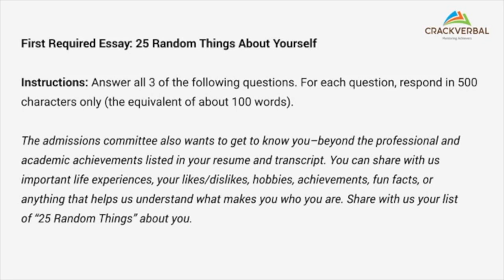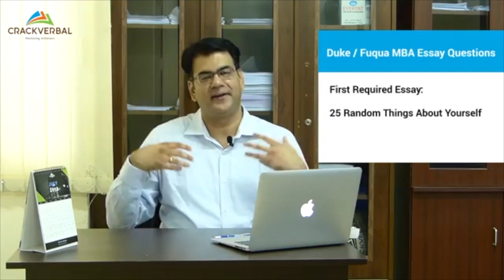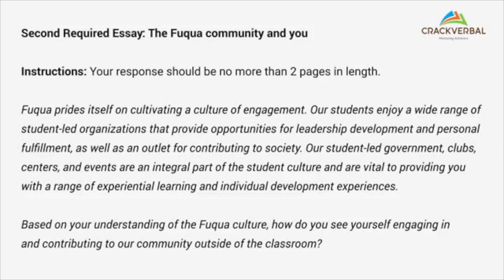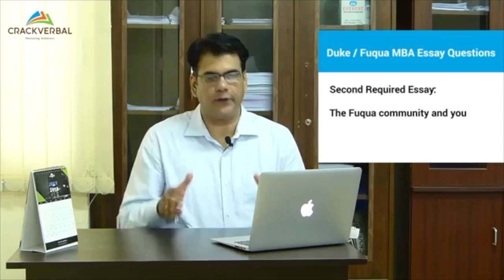How to Write the Duke Fuqua MBA Application Essays - Detailed Analysis & Tips [2019-20]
In this video, we are going to show you what you need to do if you’re looking at applying to the Duke Fuqua MBA program 2019-20.

A lot of US B-Schools take their culture very seriously. If you go to the Duke website, they talk about Team Fuqua. Team Fuqua is essentially about how collaborative they are in spirit. This aspect is different from Harvard, or other larger college, which does not pride themselves on their team spirit. Fuqua has a huge advantage when it comes to demonstrating its pride of bonding. If you reach out to people who have been alums, you will see that most of them are happy to help you.

The second big thing about the Fuqua program is the healthcare specialization; it is hard to miss. Duke Fuqua School of Business is connected to Duke University, which has one of the best healthcare programs.

In terms of location, Duke is in North Carolina, where there is a research triangle. Thus, if you’re looking for healthcare, Duke is the place to be. However, if healthcare is not your cup of tea, don’t try to retrofit it inside your story or into your essays.

Thirdly, Duke is famous for the way the curriculum is structured. If you look at its curriculum, in the first year, the program has a lot more electives, and the actual courses are a lot shorter. It gives you the flexibility to choose a lot more electives.

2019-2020 Duke / Fuqua MBA Essay Questions

They require you to answer the below 3 questions in under 500 characters:

1. What are your short-term goals, post-MBA?
2. What are your long-term goals?
3. Life is full of uncertainties, and plans and circumstances can change. As a result, navigating a career requires you to be adaptable. Should the short-term goals that you provided above not materialize what alternative directions have you considered?

First Required Essay: 25 Random Things About Yourself

Second Required Essay: The Fuqua community and you